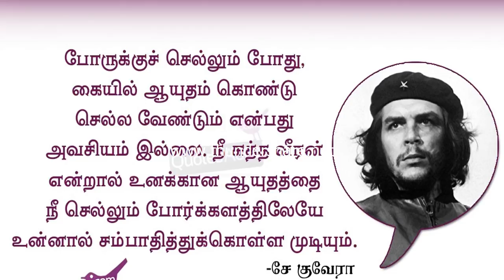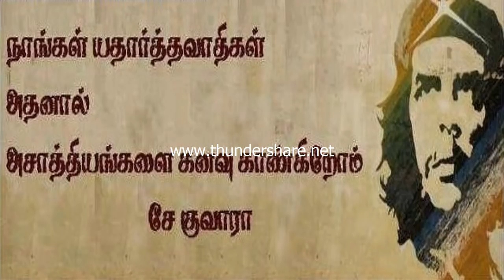சே குவேராவின் அனல் தெறிக்கும் வார்த்தைகள்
Inspirational Quotes by Lord Che